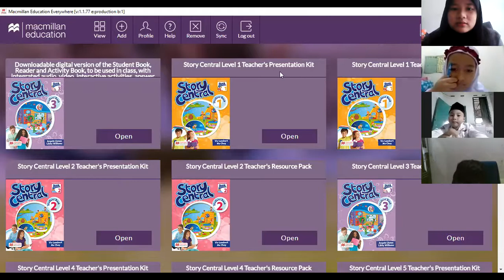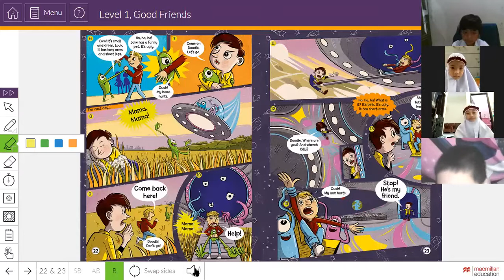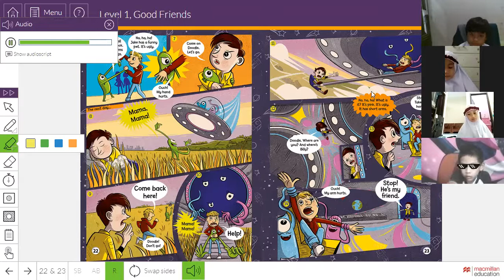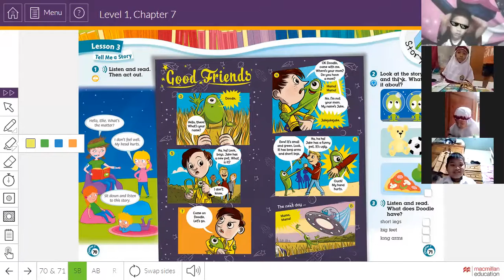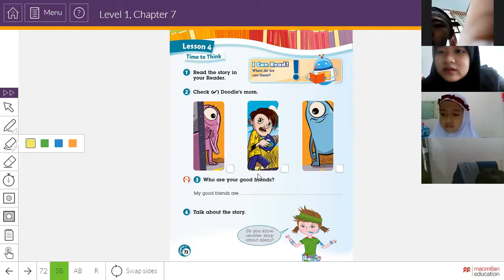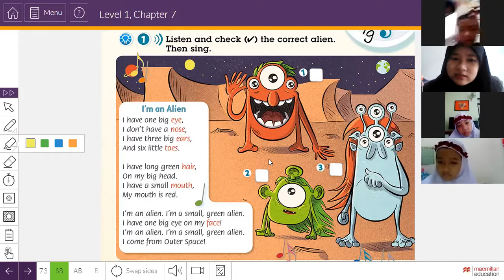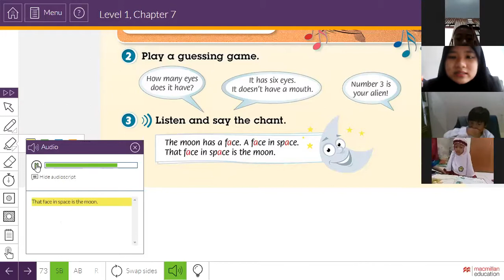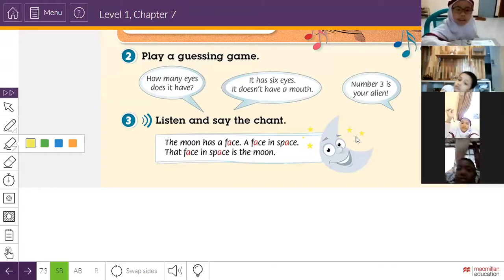English Cambridge - 30 March 2021 - 1 ICP